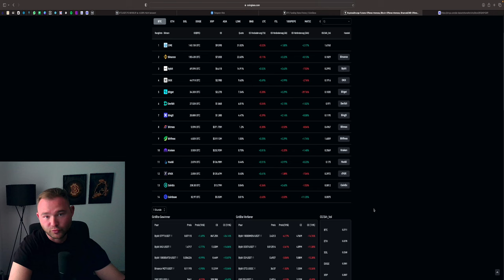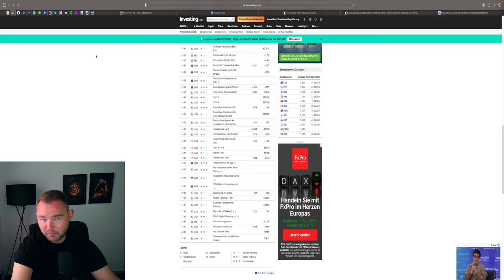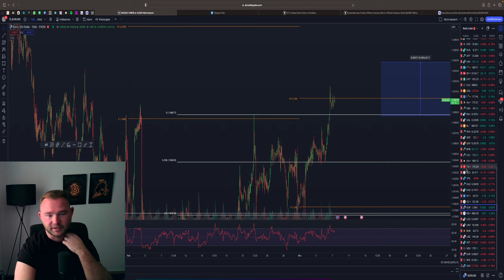BITCOIN & ETHEREUM ANALYSE | SHORT CHANCE? | STOCKS UNTER DRUCK | GOLD ANALYSE